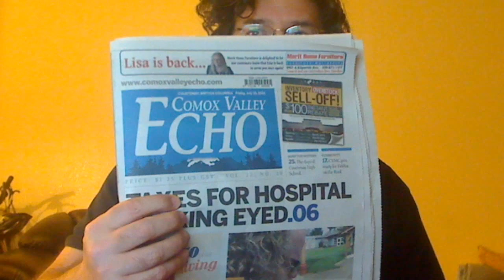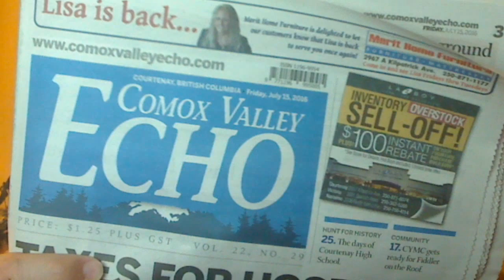#83-To Canadian Government_ON_Human Rights_Laws_Ethics_Family Violance_7/18/2016@4:50am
replacement value is what it is new to by cause there is no new one from year???around and more like lumber from the sore the stock price gone up